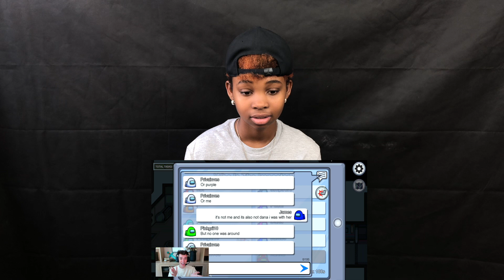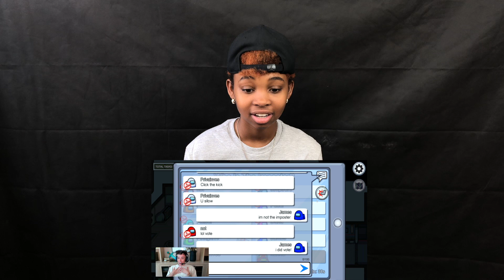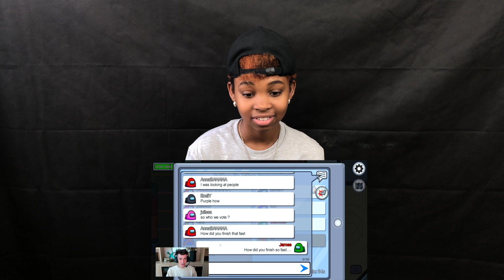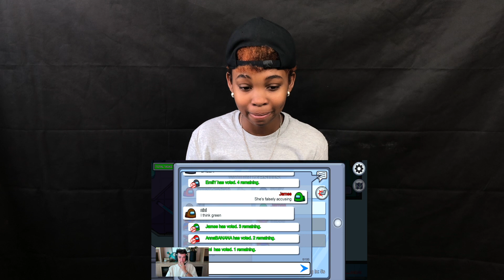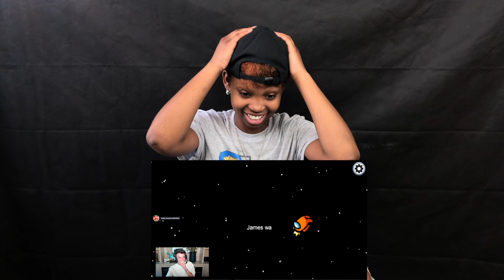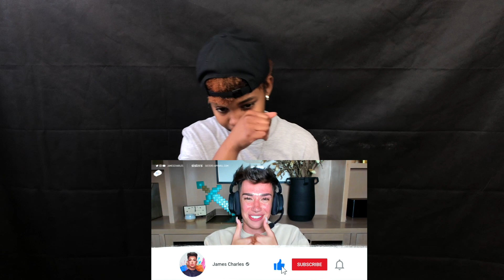JAMES CHARLES PLAYS 'AMONG US' FOR THE FIRST TIME |REACTION